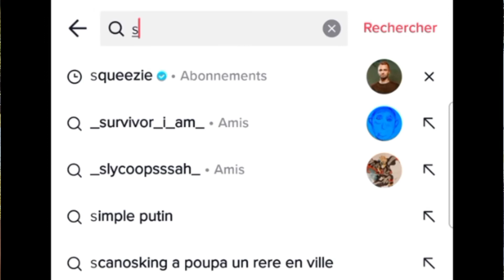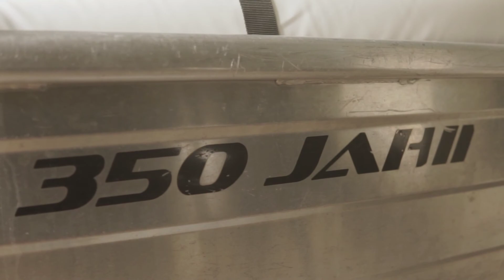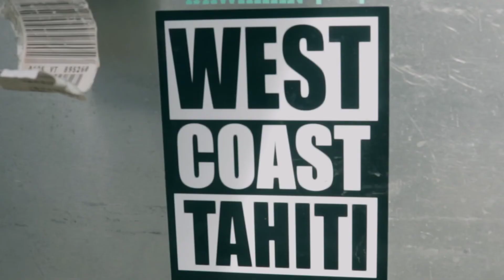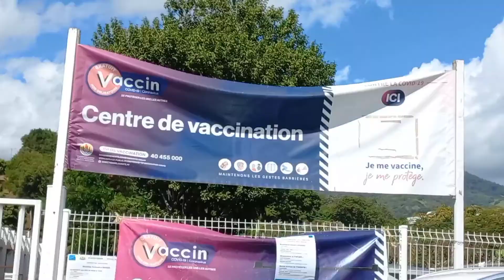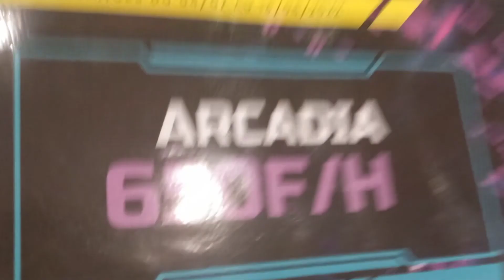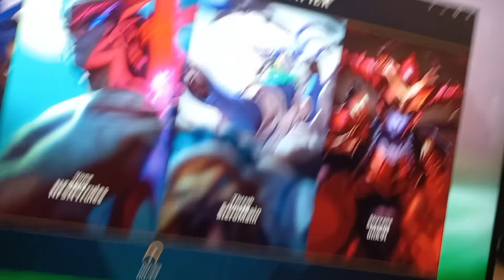Dernière semaine avant le grand départ en France - EP 1 ( VLOG )